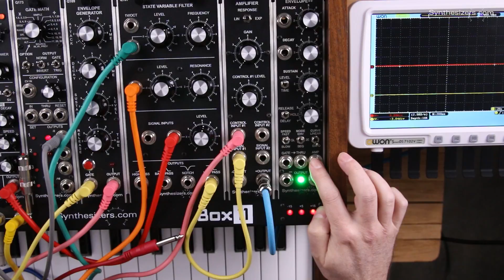Q179 Envelope++ Velocity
A demonstration of the Q179 Envelope++ module using a keyboard.